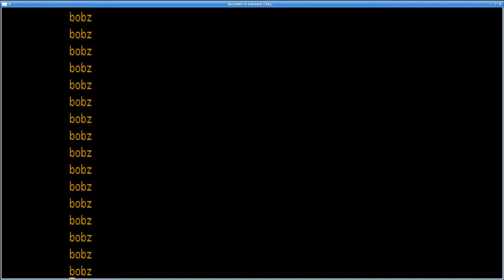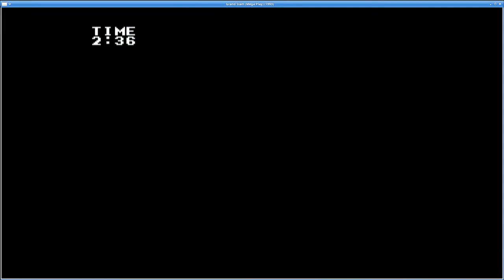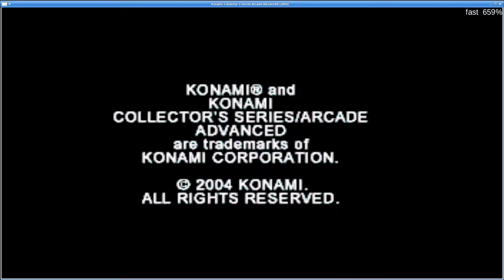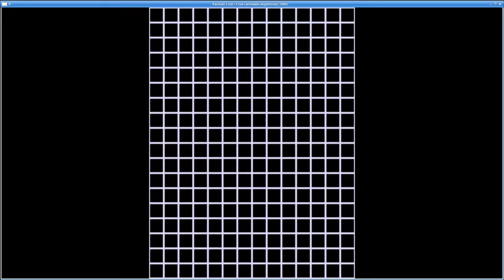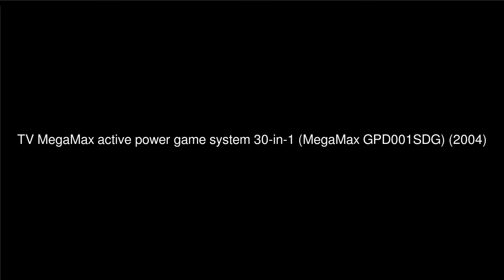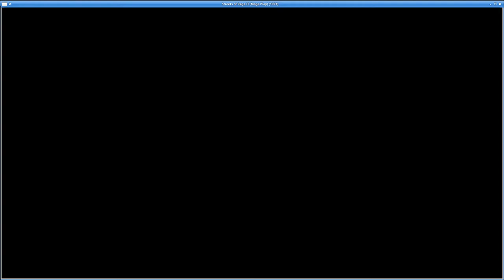MAME 226 - Machines promoted to working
Machines promoted to working
Applied Technology Microbee 16 Standard [Robbbert]
Atari / Nice Code Atari Flashback Mini 7800 [David Haywood, Sean Riddle]
Bio-hazard Battle (Mega Play) [Devin Acker]
Columns III (Mega Play) [Devin Acker]
Golden Axe II (Mega Play) (Rev B) [Devin Acker]
Gondomania (World) [Brian Troha, TeamEurope, The Dumping Union, Dirk Best]
Grand Slam (Mega Play) [Devin Acker]
Gunstar Heroes (Mega Play) [Devin Acker]
Majesco (licensed from Konami) / JungleTac Konami Collector's Series Arcade Advanced [David Haywood]
Mazin Wars / Mazin Saga (Mega Play) [Devin Acker]
Mega Play BIOS [Devin Acker]
Pacman Club / Club Lambada (Argentina) [Devin Acker]
Polaroid / JungleTac TV MegaMax active power game system 30-in-1 (MegaMax GPD001SDG) [David Haywood]
Sonic The Hedgehog (Mega Play) [Devin Acker]
Sonic The Hedgehog 2 (Mega Play) [Devin Acker]
Streets of Rage II (Mega Play) [Devin Acker]
Tecmo World Cup (Mega Play) [Devin Acker]